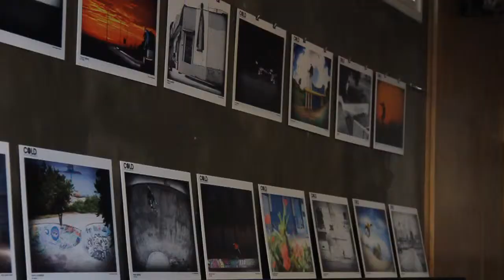COLDSKATEBOARD ANNUAL BOOK - LANÇAMENTO NA HIP MADS EM CAXIAS DO SUL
Lançamento do Coldskateboard  Annual Book  na loja HIP MADS em Caxias do Sul,
Produção: Coldskateboard Mag